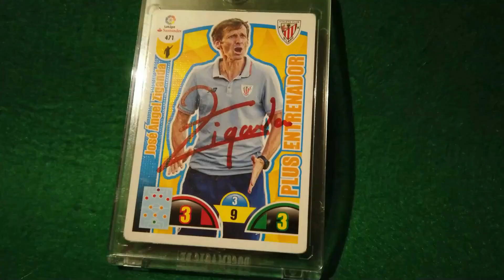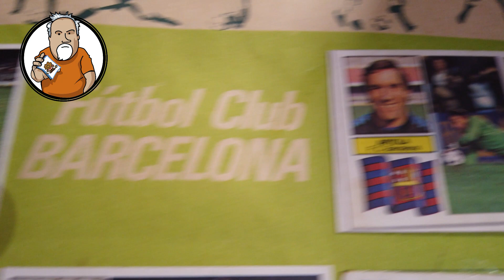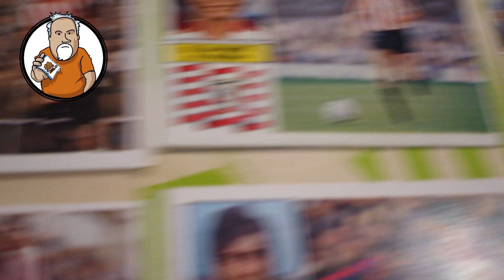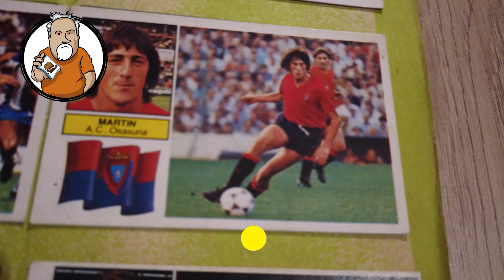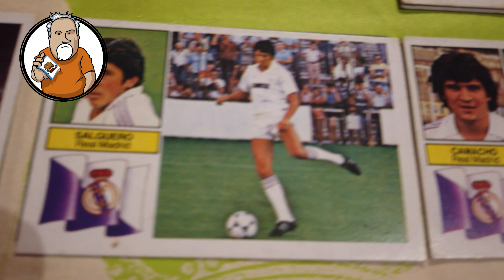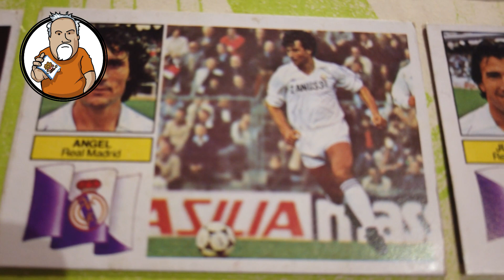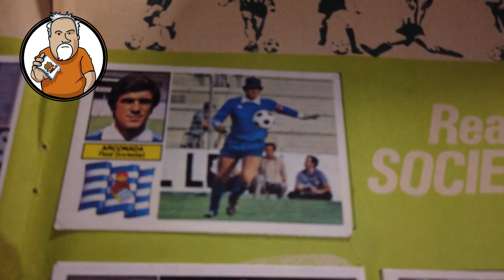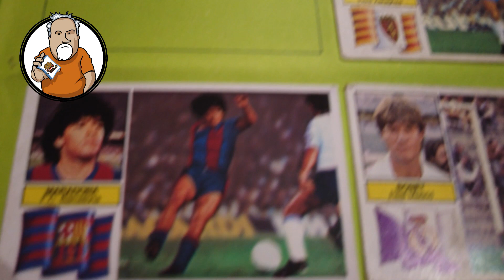Recordamos la Liga 82-83 - Capitulo 367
En este capitulo, Cromañon repasa un album de la Liga 82-83 que le han prestado.